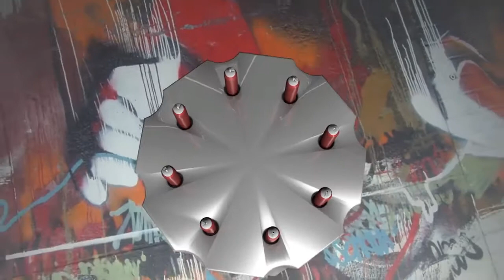A Ti Te Toca - Retofamosos Ep. 67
Carlos Bracho, Armando Hernandez, Reynaldo Rossano "Papirrin", Alexis De Anda,  Marisa Del Portillo, Anastacia, Acosta,  Giovan Ramos